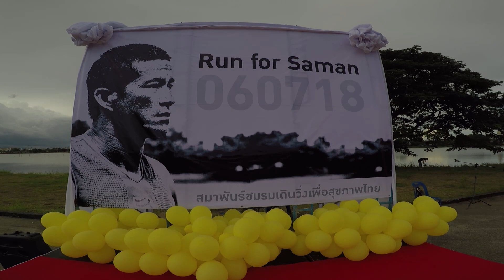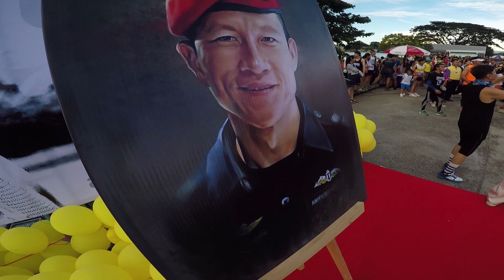RUN for Saman : วิ่งนี้เพื่อจ่าแซม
ณ. สวนสุขภาพศูนย์วิจัยและพัฒนาประมงน้ำจืดเขต 1 (พะเยา)
รายได้ทั้งหมดจากการจำหน่ายป้ายวิ่งและสมทบทุนบริจาคเพิ่มเติมในกล่องรับบริจาคโดยไม่หักค่าใช้จ่ายสมทบทุนช่วยเหลือครอบครัวจ่าแซมผ่านสมาพันธ์ชมรมเดินวิ่งเพื่อสุขภาพไทย
เพลง "วีรบุรุษจ่าแซม"ประพันธ์โดย อาคเณย์ วัชรีวงศ์ ณ อยุธยา (แบ๊ว แซมบ้า) เพื่อสดุดีถึงความเสียสละอันยิ่งใหญ่ของจ่าเอกสมาน กุนันท์ หรือจ่าแซม..แบ๊ว แซมบ้า ขับร้อง และเรียบเรียงดนตรี